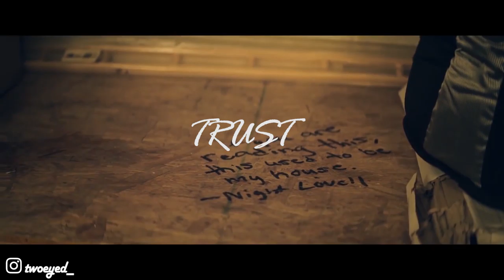(FREE) Type Beat Night Lovell x $uicideboy$ "TRUST" (prod. twoeyed)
•Follow me(inst): @twoeyed_

| IGNORE |
night lovell instrumental
night lovel type beat free
dark light type beat
free dark trap
free night lovell type beat
ginseng type beat